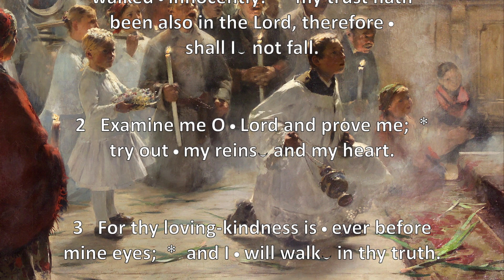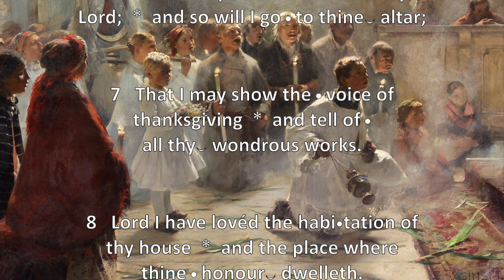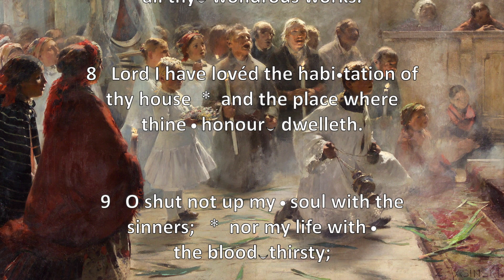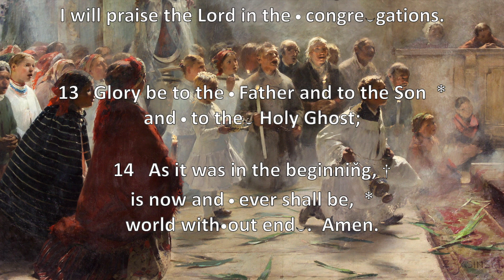Psalm 26: Judica me, Domine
Psalm 26 chanted in the Sarum Use by Sarah James

Themes: The Psalmist appeals to God for his integrity and desires to be brought to the divine test in order to have his innocence proved, shows that he had avoided all fellowship with the wicked and that he has associated with the upright, prays that he may not have his final lot with the workers of iniquity, and purposes to walk uprightly before God.  This psalm, and the two following, are supposed by Calmet to be all parts of one ode, and to relate to the time of the captivity, containing the prayers, supplications, complaints, and resolutions of the Israelites in Babylon.  This is probable, but we have not evidence enough to authorize us to be nice on such points.  (From the Adam Clarke Commentary, 1831)

In Judaism: Verse 8 is the third verse of Ma Tovu, which is a prayer expressing reverence and awe for synagogues and other places of worship.  (Wikipedia)

In Christianity: In the Liturgy of the Hours, Psalm 26 is recited or sung at midday on a Friday.  Verses 6-12 are said during the Lavabo (washing of the hands) of the Tridentine Mass.

“Palm Sunday Mass,” an 1891 oil on canvas by Zdzisław Jasiński, is in the public domain in its country of origin and other countries and areas where the copyright term is the author's life plus 80 years or fewer.